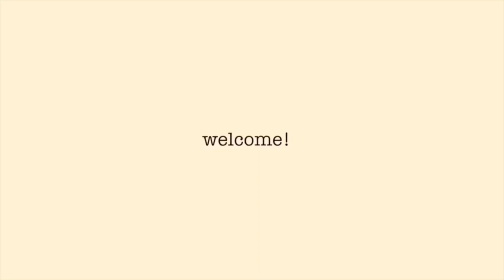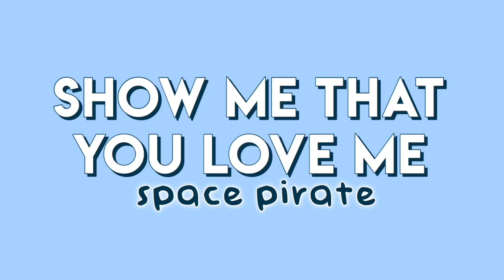aesthetic music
hi guys it’s Caiti! And in today’s video I’m listing aesthetic music for YouTube videos.

all the songs used can be found on youtube 😊 if you have more suggestions please tell me!

~faq~

a: my iPhone 7 Plus back camera

a: iMovie

intro by: Annie long